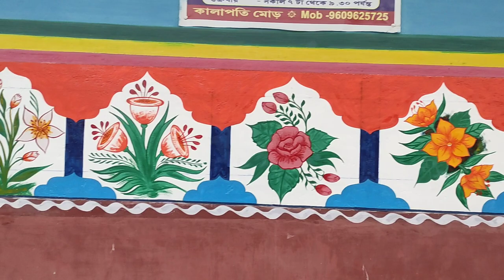BAHA BHITRE KHARIMATI OR DISTEMPER CHETAN//ARTS BOYHA//SUBHAS ART//2023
BAHA BHITRE KHARIMATI OR DISTEMPER CHETAN
Benao Baha Bhitre
Bhitre Baha Benao
Baha Bhitre
Bhitre Baha
Chitar Baha
arts BOYHA
subhas art